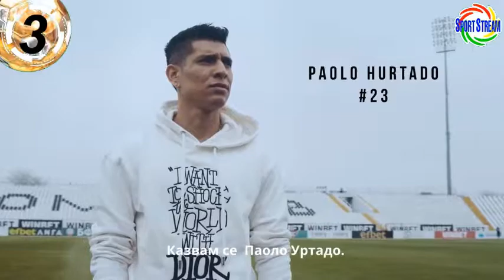PAOLO HURTADO NOMINADO MEJOR JUGADOR VITORIA GUIMARAE 100 AÑOS